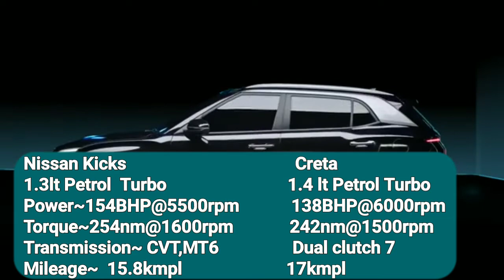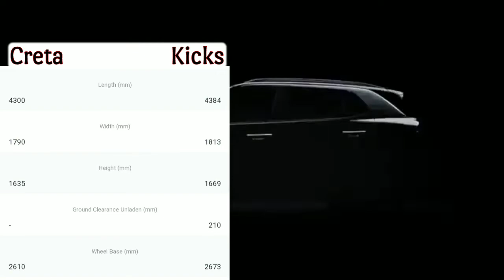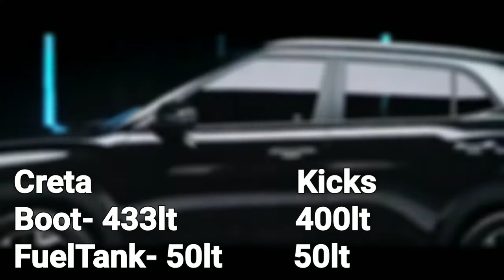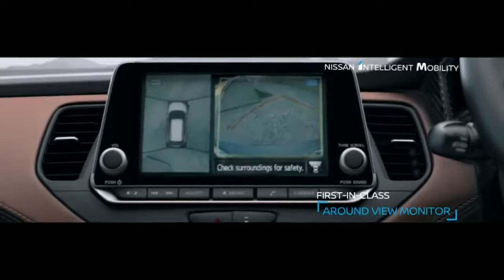Nissan Kicks vs Hyundai Creta. Creta vs nissan kicks. Detailed comparison.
Most detailed comparison Nissan Kicks Vs Hyundai Creta.

Dear friends in this video we compared nissan kicks and Hyundai Creta  in detail.